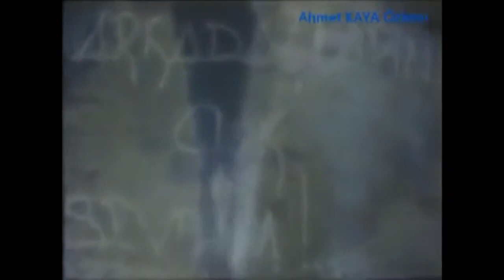AHMET KAYA Karar Vermek Zor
Türkiyenin Sarkisözü Sitesi